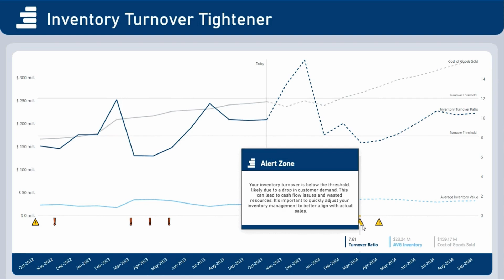Inventory Turnover Tightener